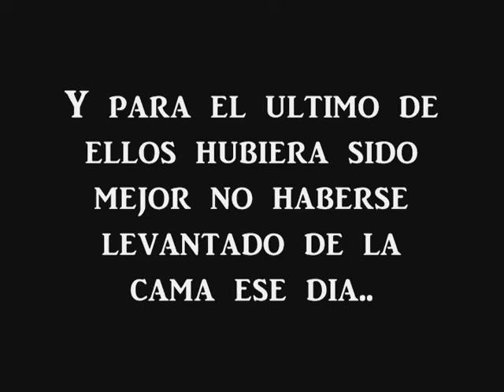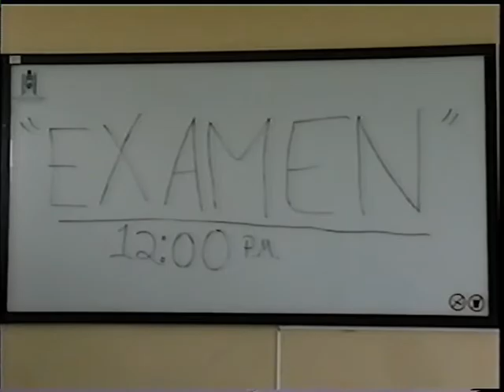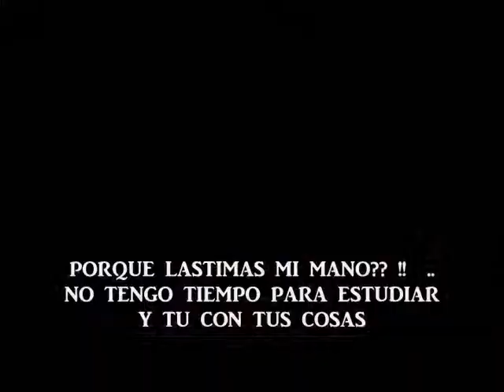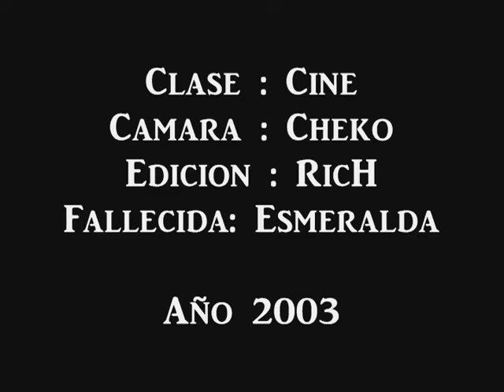EXAMEN SORPRESA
TRABAJO PARA LA CLASE DE CINE 2003 UNIVERSIDAD CUAUHTEMOC  , CORTOMETRAJE MUDO.